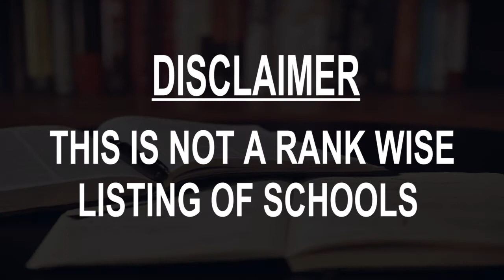Schools around Starachowice, Poland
Must Watch.. Best Schools around Starachowice

Click on Bell ICON to get the notification of New Videos.This is not rank wise listing of Top Schools in Starachowice, it's the list of best Schools around Starachowice as per the ratings given by our users.

Listed Schools:

Speak out
Witolda Lutosławskiego 6

Szkoła
Niska

Przedszkole i Żłobek Norlandia Starachowice
Bankowa 5

Global Village Szkoła Języka Angielskiego
6 Września 55

Push Forward Szkoła Języka Angielskiego
Jadwigi Kaczyńskiej 9A

Akademia Twórczego Rozwoju Bystrzak Starachowice
Marszałka Piłsudskiego 11

Primary School No. 1
1 Maja 11

Przedszkole nr 14 im. J. Brzechwy
Graniczna 10

School Professional 2
1 Maja 4

Centrum Kształcenia Zawodowego w Starachowicach
Eugeniusza Kwiatkowskiego 4

Przedszkole Miejskie Nr 2
Oświatowa 2

Państwowa Szkoła Muzyczna I stopnia im. Feliksa Rybickiego w Starachowicach
Kopalniana 10b

Przedszkole Miejskie nr 6
świętej Barbary 4